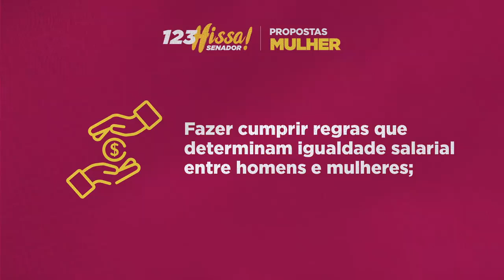Hissa Abrahão (PDT) - Propostas para a Mulher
Eleição Senador 2018 - Mídias Sociais
Candidato a Senador: HISSA ABRAHÃO
Nº: 123, Partido: PDT
Coligação: EU VOTO NO AMAZONAS